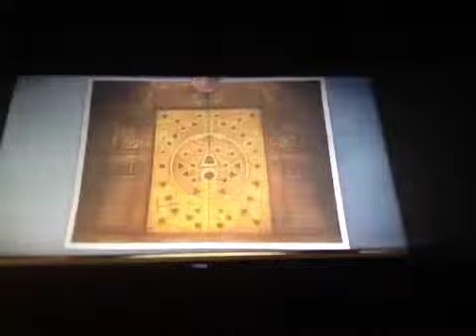LP Knack part 7: Jakob